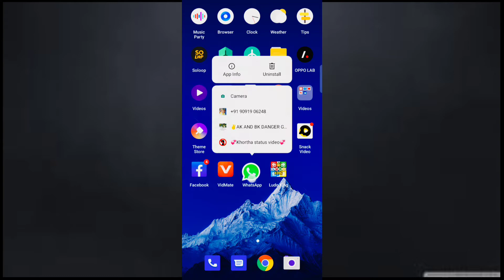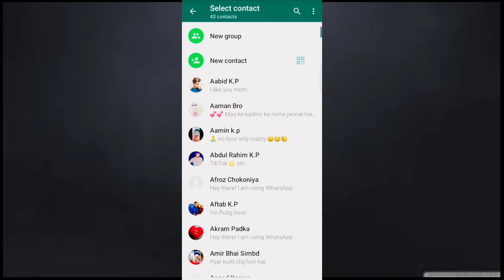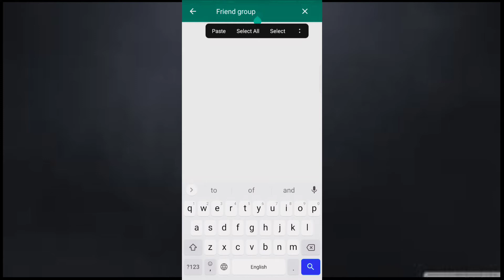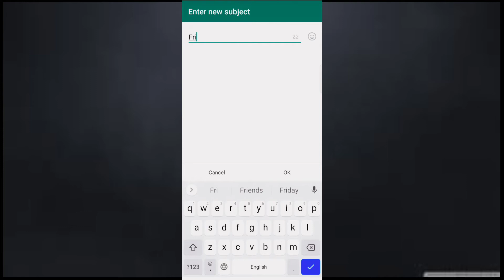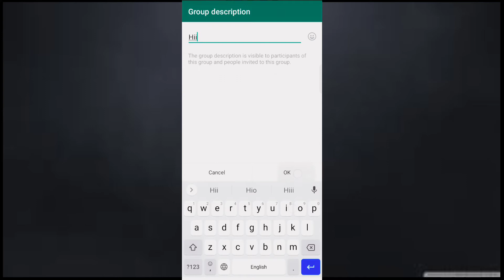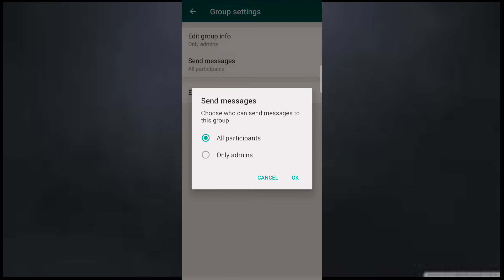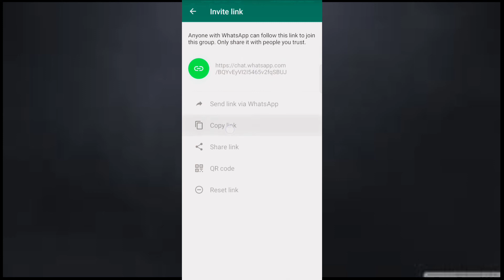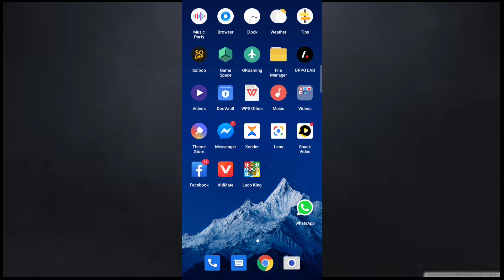How to create WhatsApp group 2022 | WhatsApp group kese banaye | WhatsApp group setting only admin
Like kare is video ko
Or share karna na bhule

Or hamre chennal
Ko S_u_b_s_c__r_i_b_
Karke Ganthi ko bhi jarrur dabaye

VIDEO Tag ===•••

1)How to create WhatsApp group
2)How to create WhatsApp group link
3)How to create WhatsApp account without phone number
4)How to create WhatsApp status video
5)How to create WhatsApp business account
6)How to create WhatsApp sticker
7)How to WhatsApp account
8)How to create WhatsApp group only admin can post
9)WhatsApp group kese banaye
10)WhatsApp group join
11)WhatsApp group link
12)WhatsApp group delete kese kare
13)WhatsApp group me kisi ko add kese kare
14)WhatsApp group admin kese bane
15)WhatsApp group names
16)WhatsApp group video call
17)WhatsApp group kese banate hain
18)WhatsApp group join link
19)WhatsApp group se kese nikle
20)WhatsApp group setting
21)WhatsApp group se left hone ke baad add kaise kare
22)WhatsApp group se kese hataye
23)WhatsApp group se paisa kese kamaye
24)WhatsApp group setting only admin can post
25)Group se left kese hote hai
26)Group se number kese nikale

Or hamre chennal
Ko S_u_b_s_c__r_i_b_

Umar Faruk
talent tech

talent tech
Umar Faruk

Thanks____4_____watching
              Friends